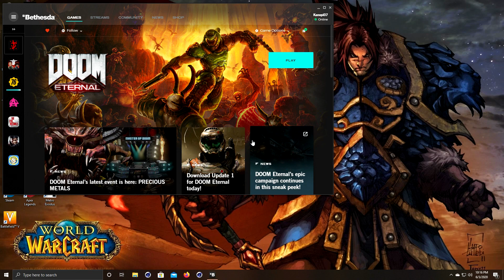Doom Eternal on Core i3-3220 3.3GHz GTX 1050 720p Low (Lyte Crown PC Specs)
Specifications (Lyte Crown PC)

Intel Stock CPU Cooler
8GB Crucial Ballistix Sport DDR3-1600
Asus P8Z77-V LGA 1155 Motherboard
EVGA Geforce GTX 1050 SSC 2GB GDDR5
PNY 128GB SSD
500GB Western Digital Blue 7200 RPM

Deep Cool Matrexx 55 Mid-Tower Case